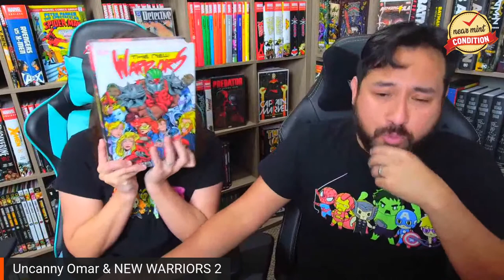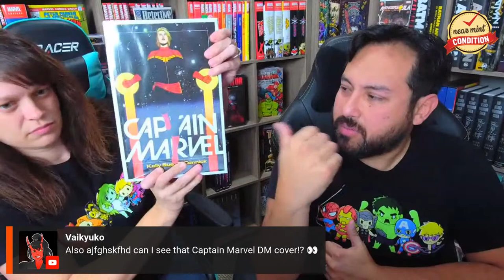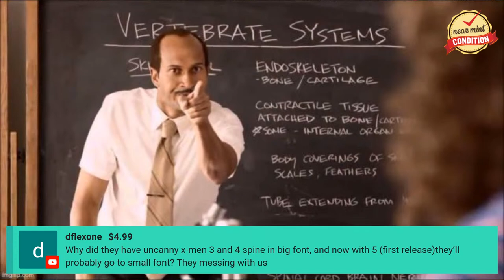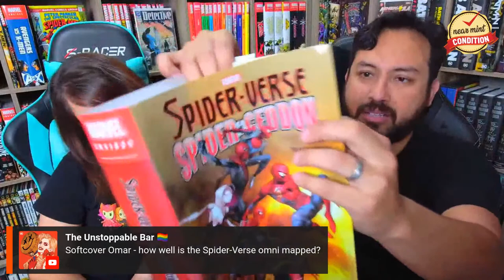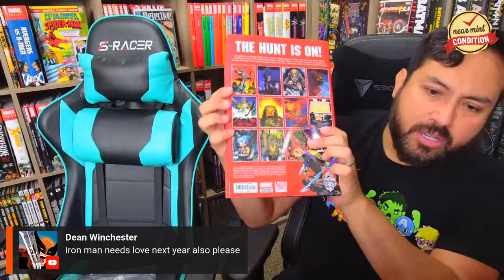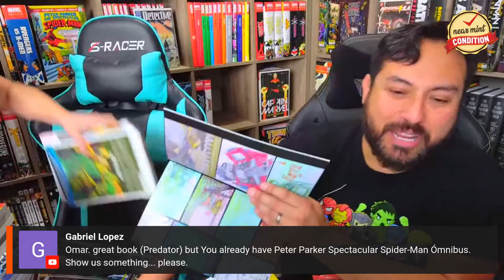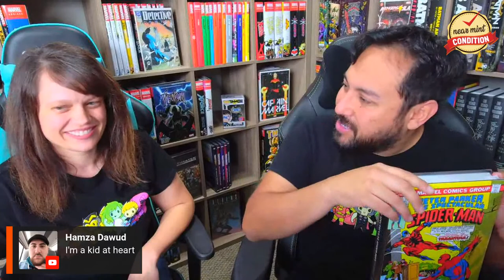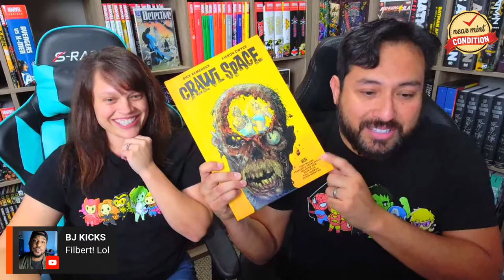Q&A and Comics Talk! (11/05/22) | Omnibus | Epic Collections | Absolutes | Hardcovers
Join the Uncanny Omar and Astonishing Melanie for the LIVE Saturday episode.  Where we just sit back, relax and talk about comics, Omnibus Editions, Hardcovers, Absolute Editions, Marvel Epic Collections, Manga and other geekdom related topics.